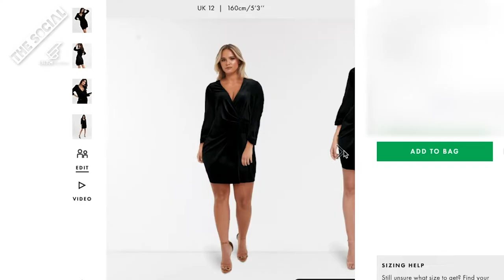Online Shopping Digital Fit - Does It Work?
These two friends are the same dress size, but can digital fit technology help them find their dream outfit? As online retailers trial "digital fit technology" so you can see what a dress will look like on different heights and body shapes, Mandy and Zarah put it to the test by buying the same dress.